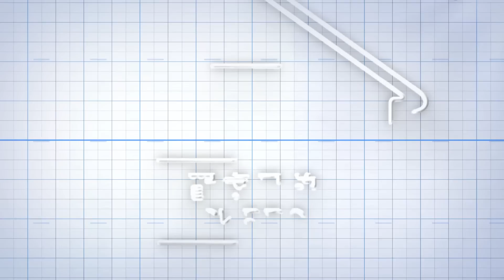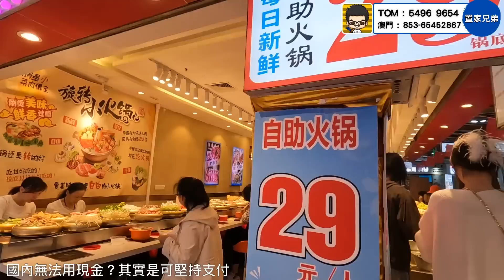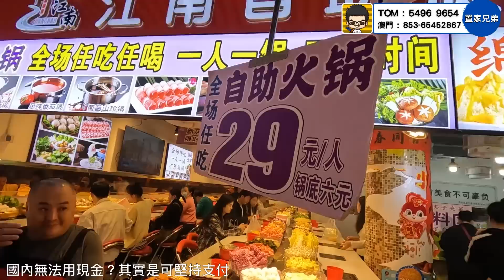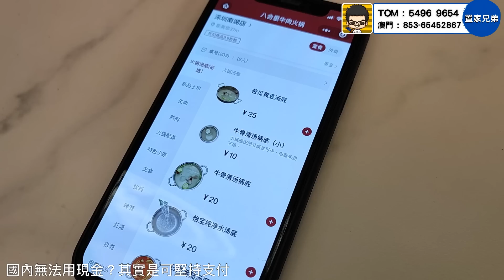通關北上消費難題｜用現金遇拒收可報警?｜堅持付現金要求找續合情合理｜數字貨幣年代外來遊客消費遇阻點解決？｜申請電子支付系統真的難嗎？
1.為投資灣區的客戶提供全面優質的看房，購房及售後服務
2.免費咨詢大灣區各大樓盤，及政策，衣食住行各方面疑問解答
3.協助客人辦理銀行按揭服務
4.專業人士驗樓服務
5.提供優質實惠的裝修套餐
6.家居清潔、傢俬電器、家居保險、律師咨詢等轉介服務
7.協助買家有關托管出租等事宜
8.提供港澳客戶居住證，社保，車牌，等咨詢服務